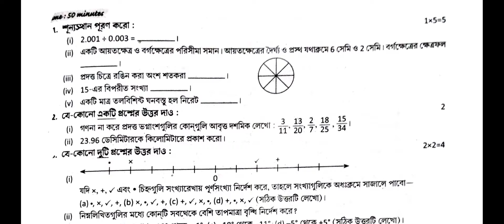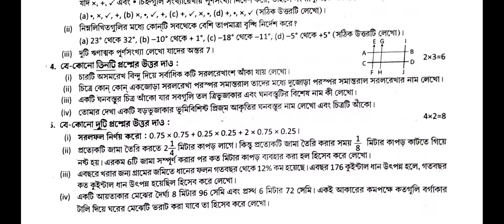class 6 Maths 2nd unit test suggestion 2022 2nd unit test question paper 2022